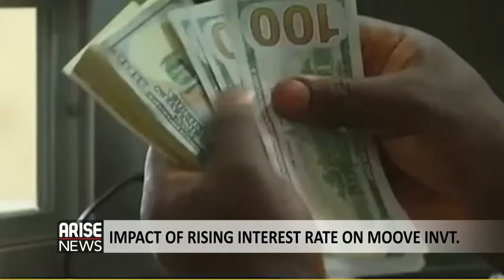Road Transportation GDP Decline Down to Insecurity - Shakirat Adigun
Analyst, Financial Derivatives Company Limited, Shakirat Adigun reviews BII's  investment with Moove to the Nigerian transport sector